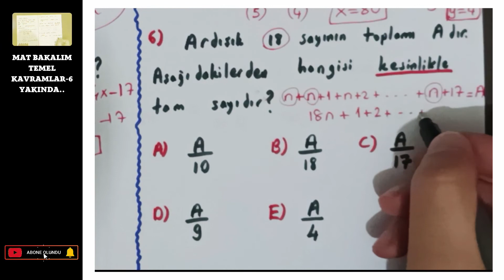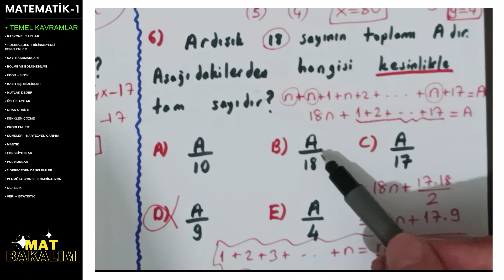Temel Kavramlar-5 | Mat Bakalım